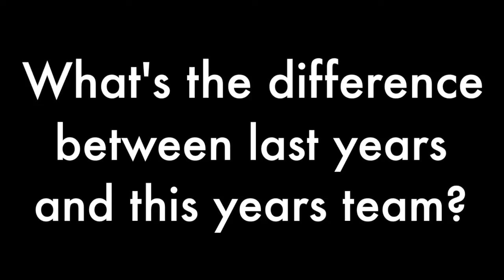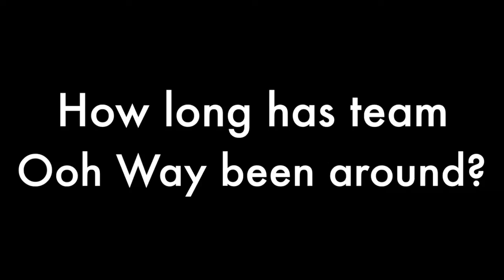RFRT Rapper Oun P talks team Ooh Way & Music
Statman and Trip Yung chop it up with rapper/ team Ooh Way GM Oun P after a win at Rucker Park